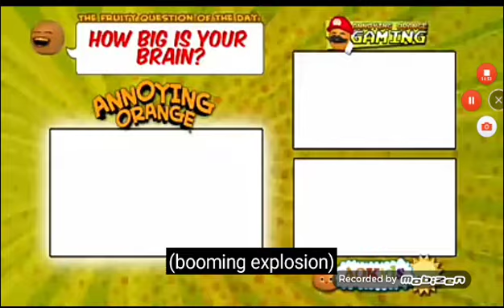Cartoon Stomach Growling Comp 6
You want it, you got it! The 6th installment